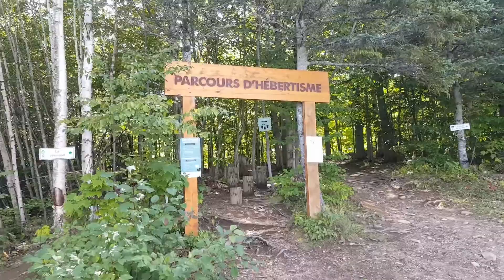Randonnée au sommet du Mont Saint-Anne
Randonnée pédestre au mont Saint-Anne situé dans la région de Québec / Charlevoix.